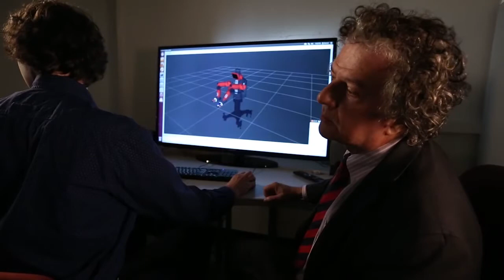Artificial Intelligence: Hector the Insect and a Cooking Robot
And an extra special thank you to Luka Belle for above average work in editing while I had finals. See his amazing movies